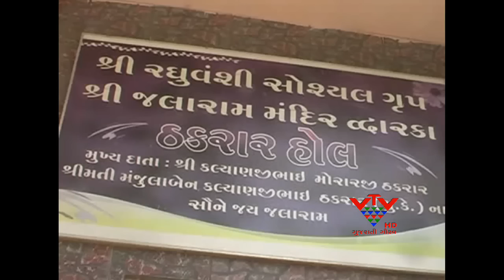VTV - MARRIAGE IN ONLY 1 RS. BY RAGHUVANSHI GROUP, DWARKA, JAMNAGAR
આજના મોંઘવારીના યુગમાં લગ્ન માટે અઢળક ખર્ચો થતો હોય છે.ત્યારે માત્ર એક રૂપિયામાં લગ્ન થાય તો કેવું કહેવાય? કૈંક આવી જ આગવી પહેલ દ્વારકાના રઘુવંશી ગ્રુપે કરી છે.ગ્રુપે માત્ર ૧ રૂપિયાના ટોકન પર સંપૂર્ણ લગ્ન વિધિ,કરિયાવર અને તમામ લોકોના જમણવાર સહિતનો ખર્ચ ભોગવે છે.જોઈએ એક અહેવાલ.